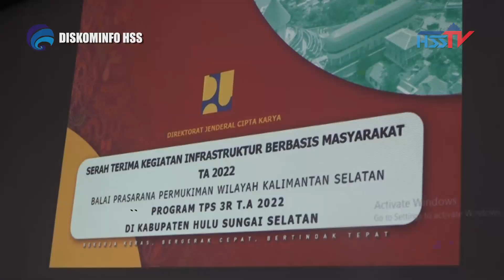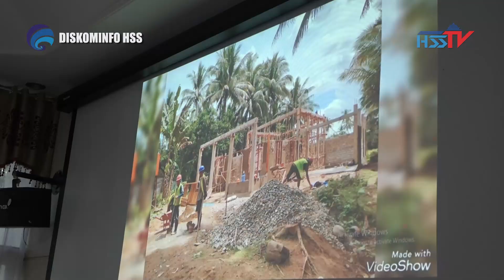HABARHSS - Serah Terima & Peresmian Sarana Program TPS3R Akrab & Simpang Sepuluh Kab. HSS TA 2022